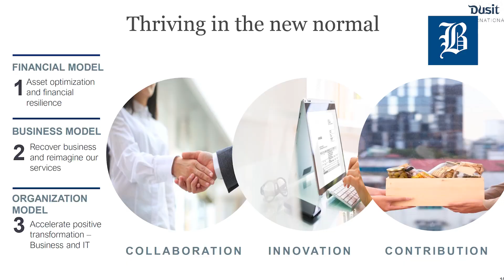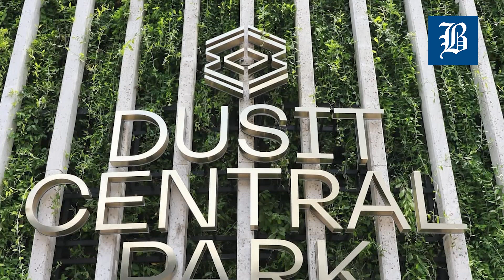Watch Bangkok Post's interview with Dusit Thani International's Group CEO Suphajee Suthumpun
Suphajee Suthumpun, Dusit Thani International Group CEO, joins Bangkok Post's Janine Phakdeetham to discuss her company's 45-billion bath project, strategy during trying times and reveals.